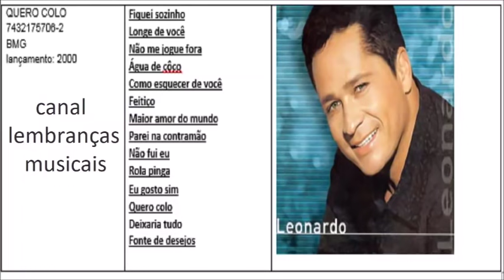L E O N A R D O CD [2000]